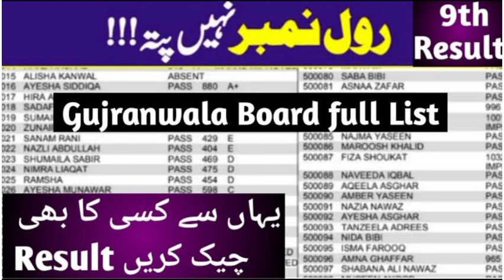9th class result Gazette 2024 Gujranwala board check 9th result without Roll number check by name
9th class result 2024
9th class Result gazette 2024
9th class result check by sms
9th class result check by name
9th class result 2024 punjab board
9th Result gazette 2024
9th class result kaise check kare
9th class result 2024 check karne ka tariqa
9th class board exam result 2024
9th class result 2024 date
9th result 2024
9th class ka board exam ka result kab aaega
9th classs result kab aayega
class 9th ka result 2024
9th class result Check without roll number

9th Class Result 2024 Peshawar Board
9th Result 2024 Lahore Board | 9th Result 2024

9th class result kaise check kare
9th class result 2024 Faisalabad board
9th class result
9th class result 2024 Rawalpindi board
Rawalpindi board 10th class result 2024
9th class result 2024 date
9th class result 2024 Lahore board
9th class result 2024 Pakistan
9th class result 2024 Gujranwala board
Bise fsd
bise fsd result
Bise lahore
bise lahore board
Bise grw
Bise swl
Bise multan
Bise bwp
bise bwp result
Bise dgk
Bise sgd
bise sargodha
utv education
successful graduate
education updates
shahid bhati
bcpm science
ilm ki duniya
bcpm science
Muhammad waqas nawaz
learnology
chemistry with malik ghazanfar abbas
carry shine
top 4 info
rana jabbar
khan voice
ilam ki duniya
rmt tv
Sargodha university
fazal academy
fbise
bise lahore
zubair education